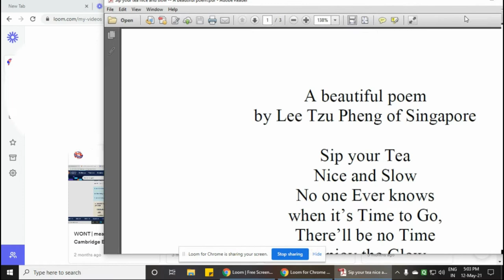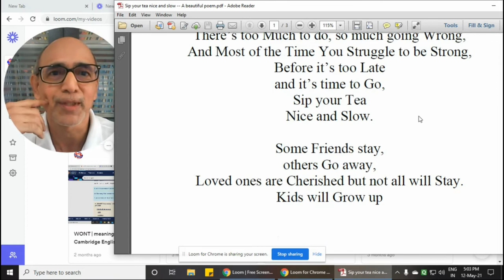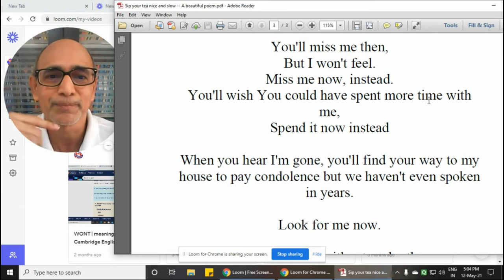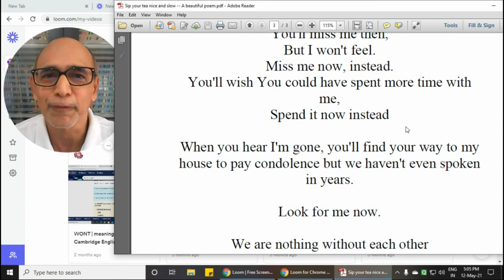Sip Your Tea Nice and Slow presented by Dharmendra Sheth, Fluentlingua, Surat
A beautiful poem
by Lee Tzu Pheng of Singapore

Sip your Tea
Nice and Slow
No one Ever knows
when it’s Time to Go,
There’ll be no Time
to enjoy the Glow,
So sip your Tea

Life is too Short but
feels pretty Long,
There’s too Much to do, so much going Wrong,
And Most of the Time You Struggle to be Strong,
and it’s time to Go,
Sip your Tea

Some Friends stay,
others Go away,
Loved ones are Cherished but not all will Stay.
Kids will Grow up
and Fly away.
There’s really no Saying how Things will Go,

In the End it’s really
all about understanding Love
For this World
and in the Stars above,
Appreciate and Value who truly Cares,
Smile and Breathe
and let your Worries go,
So Just Sip your Tea
Nice and Slow.
This poem is beyond all relationships
But made for us all.

When I'm dead.
Your tears will flow
But I won't know
Cry with me now instead.

You will send flowers,
But I won't see
Send them now instead;

You'll say words of praise
But I won't hear.
Praise me now instead

You'll forget my faults,
Forget them now instead.

You'll miss me then,
But I won't feel.
Miss me now, instead.
You'll wish You could have spent more time with me,
Spend it now instead

When you hear I'm gone, you'll find your way to my house to pay condolence but we haven't even spoken in years.

Look for me now.

We are nothing without each other
Live beautifully, leave beautifully.